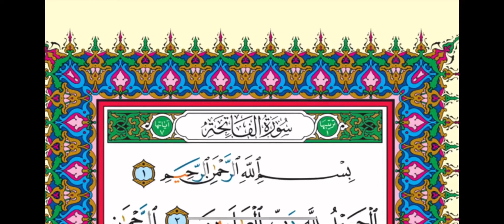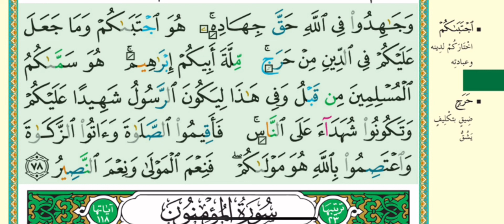Sipara 17 | Fast Version Recited By Hussain Bs | Dawoodi Bohra